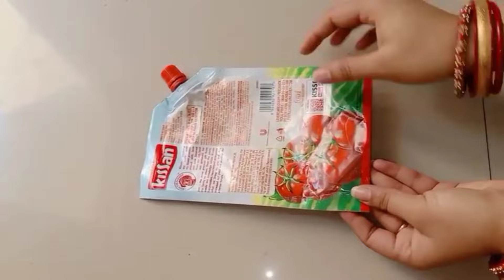ବିନା ସର୍ଫ ରେ ହାତ ନ ଲଗାଇ ସଫା କରନ୍ତୁ ପ୍ରେସର୍ କୁକର ରେ କମଳ।ବିଶ୍ୱାସ ନ ହେଲେ ବି ସତ🤔kitchentips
diwalispecial decoration
diwali lights